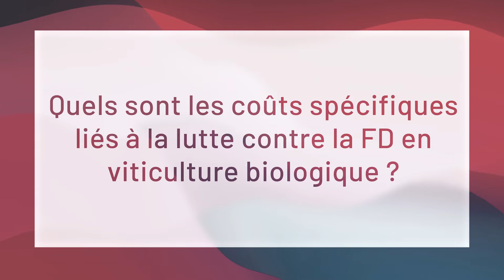JTVigneVinBio23 - Flavescence dorée : point économique et réglementaire - Antoine VERPY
Vidéo réalisée dans le cadre des Journées Techniques Vigne et Vin Bio 2023.